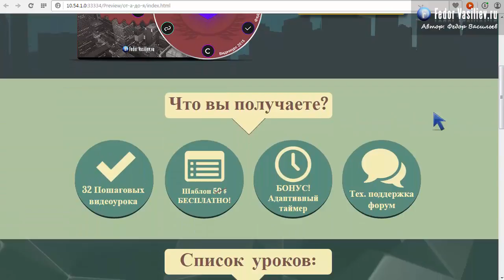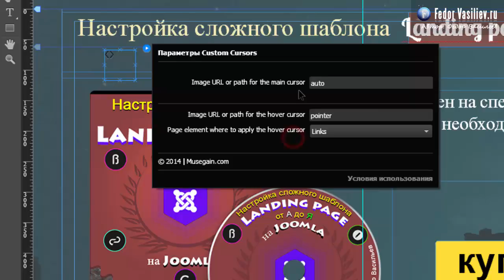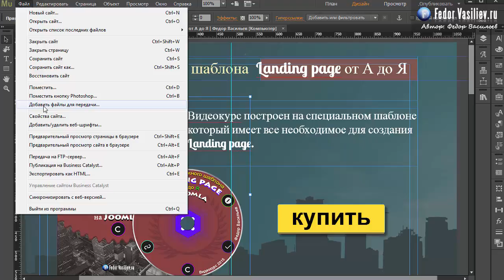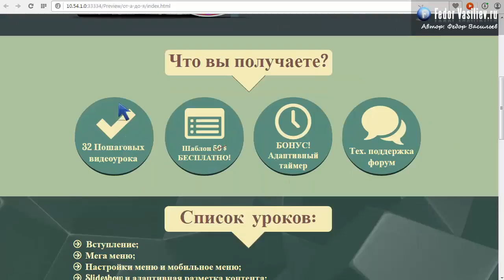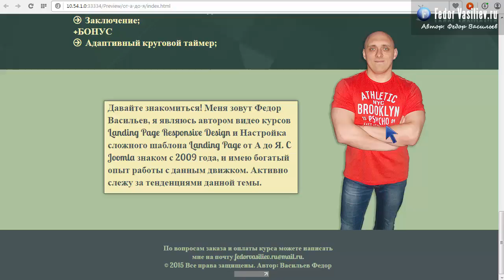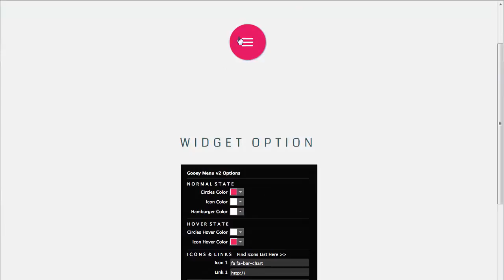92.Виджет смена курсора мыши в Adobe Muse | 2015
В  этом уроке я вам покажу как сменить стандартный курсор мыши на свой уникальный.